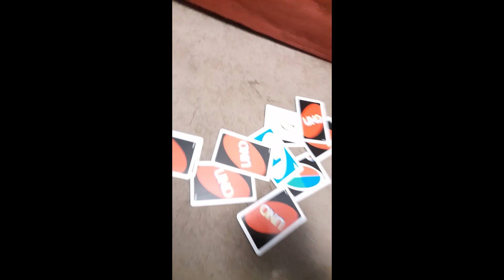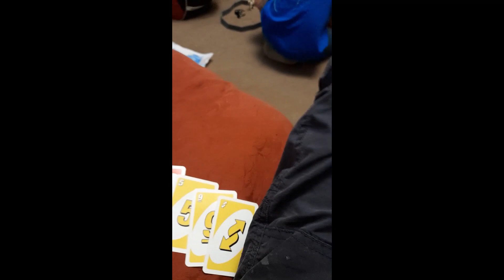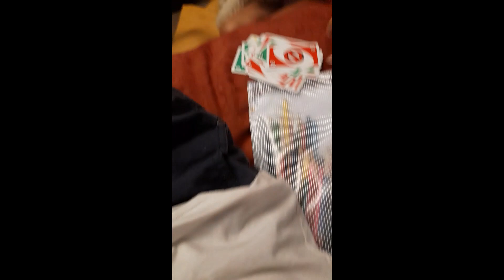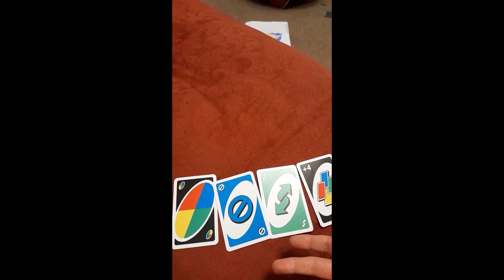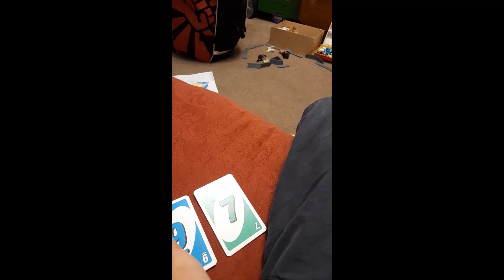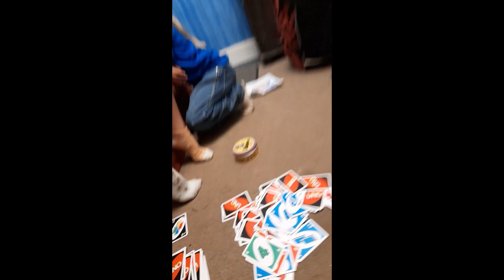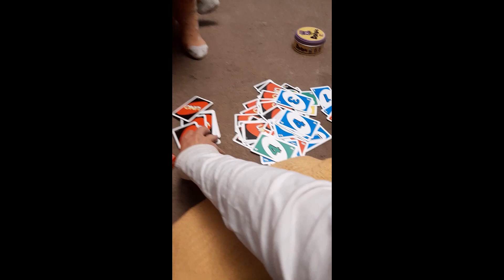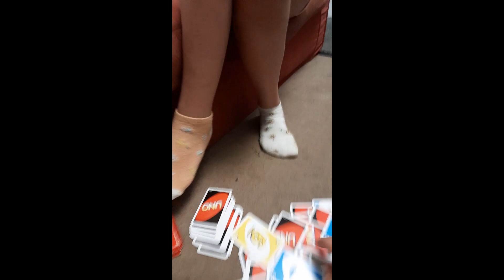The August cousin holiday Episode 1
The cousin holiday episodes are continuing, this is a 5 day holiday this time round, and we planned lots, we planned lots of really funny clips for you, we really hope you enjoy.